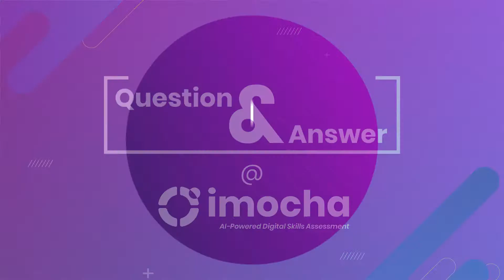What's iMocha's AI-Enabled Proctoring Feature?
Check what our Head of Engineering has to say about one of our most loved products - AI-Enabled Proctoring.